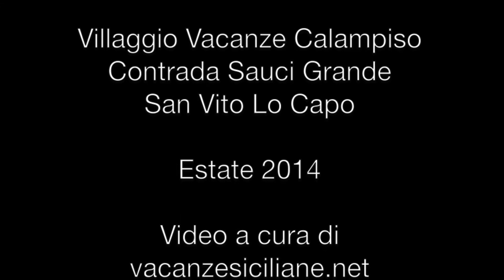Calampiso villaggio vacanze san vito lo capo 2014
Calampiso è un villaggio vacanze che si trova nei pressi di San Vito Lo Capo, all'interno alla Riserva Naturale Orientata dello Zingaro. Mini appartamenti con bagno e cucina e formula residence o albergo.

La location si presta anche per la realizzazione di eventi e convegni.